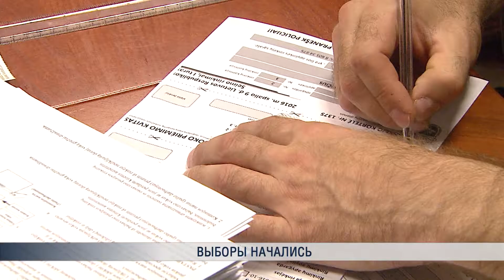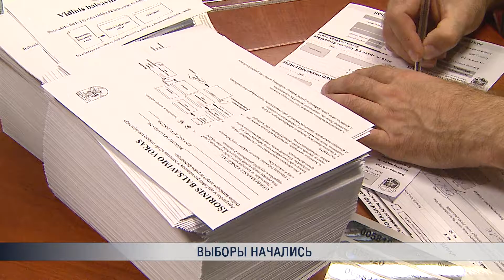Выборы начались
В среду по всей Литве стартовало предварительное голосование на выборах в Сейм. А это -  определенный показатель активности граждан перед единым днём голосования, который состоится уже в это воскресенье. Наша съемочная группа побывала на открытии одного из участков.